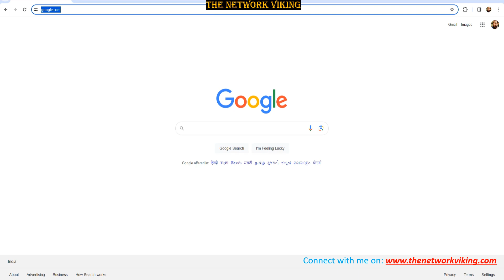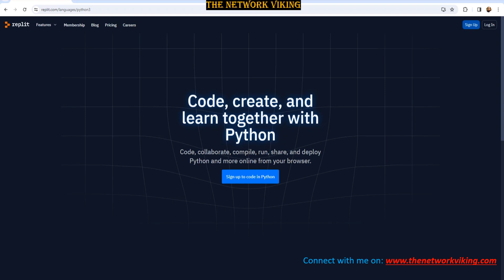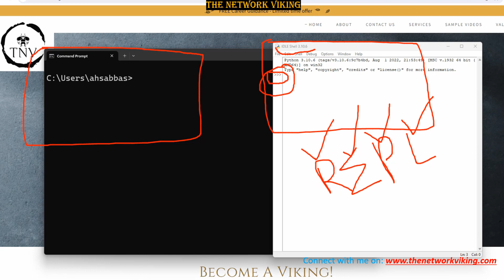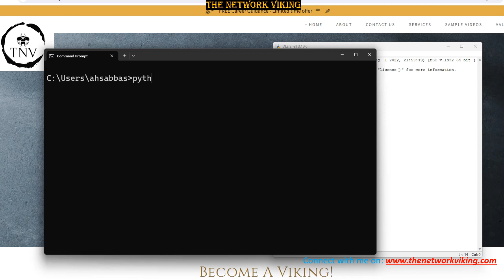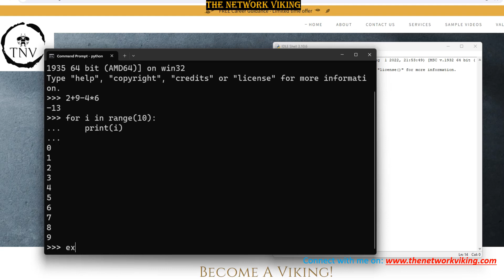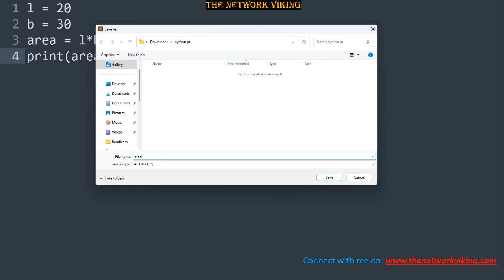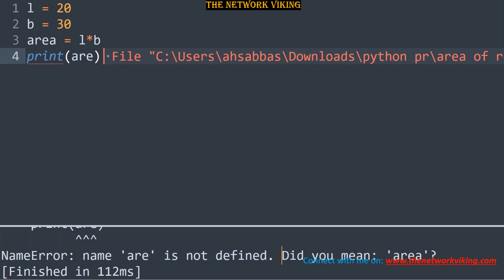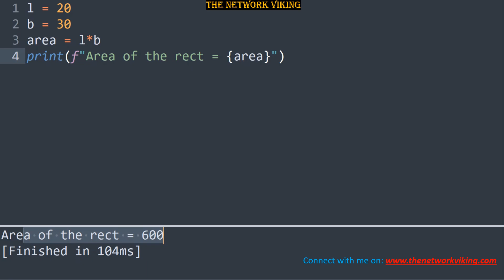04 - Python Interactive Mode vs Scripting Mode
🐍 Master Python Programming with Confidence! 🚀

Welcome to our comprehensive Python tutorial where we delve into the intricacies of writing code in both Interactive and Scripting modes. The Beginners are going to learn a lot from this resource.

🔍 Key Highlights:

🖥️ Interactive Mode: Learn how to write and execute code interactively, perfect for quick testing and experimentation.
📝 Scripting Mode: Explore the power of scripting and understand how to create robust Python scripts for larger projects.

🎓 What You'll Gain:

Online Python shells to quickly test any code.
Which text editor to choose for writing python code.
Clarity on when to use Interactive or Scripting mode.

Beginners eager to grasp Python fundamentals.